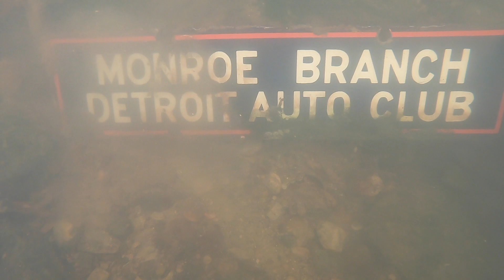Found Vintage Items While Snorkeling the Historic River Raisin in Monroe, Michigan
Hey guys! Here is some footage I took while snorkeling in the River Raisin in Monroe, Michigan.

Links to my gear are on my website!